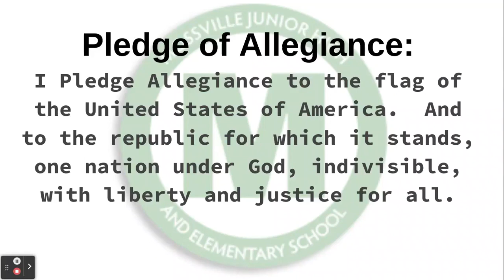November 28, 2023 - Morning Announcements